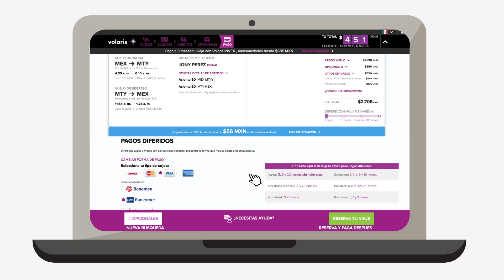Pagos Diferidos, Tú decide cómo pagar.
Decide el número de meses en los que deseas diferir tus pagos. Revisa las opciones para cada tipo de tarjeta durante la reservación de tu vuelo.